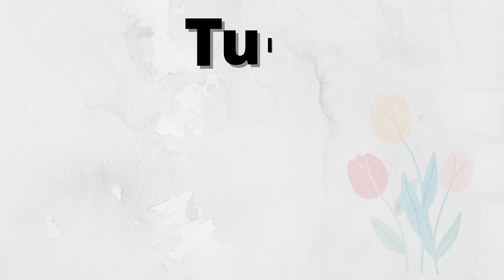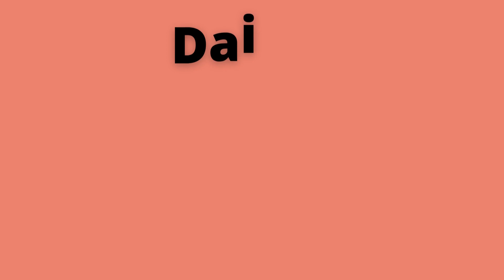Flowers name in English || Flowers name with pictures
In this Vedio kids will learn the name of flowers and their recognition with the help of pictures.